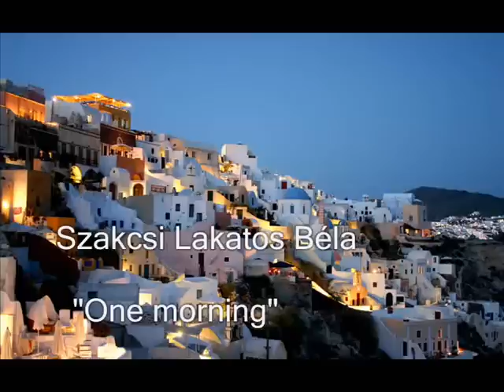Szakcsi Lakatos Béla - One morning